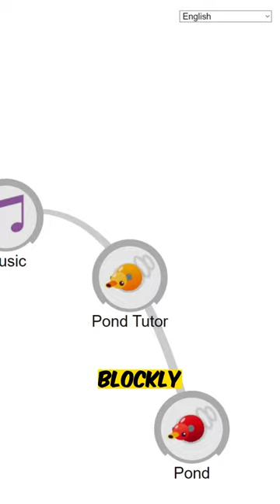5 games to learn programming by playing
⏰TIME MARKS⏱️